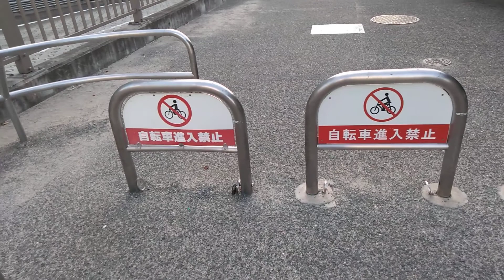日本 大阪 水陆两用车 车站附近 3